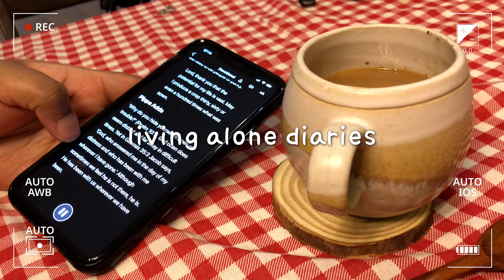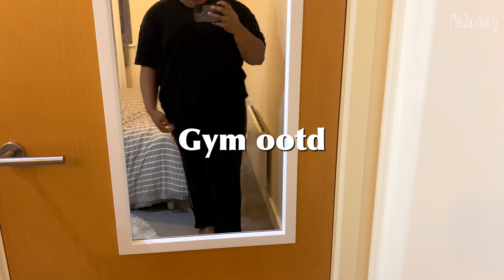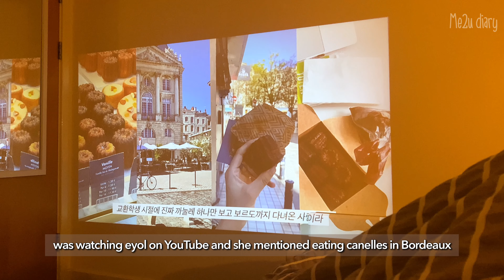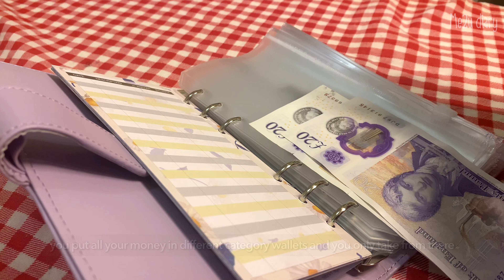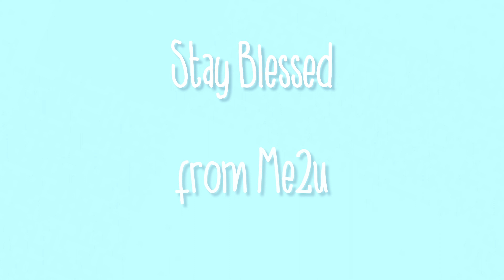Days in my life 🍽️ | living alone in Wales 🏴󠁧󠁢󠁷󠁬󠁳󠁿| life of a Nigerian girl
Heyy everyone, it’s Maddie!

I’m back with another vlog. Looking back at the footage it seems like most of my life is spent either at work or at home but as an introvert it’s just the way I like it lol. In this vlog I  shared how I spent my days living in Wales trying to get my life together for the new year.

Thank you for taking the time to watch my vlog today.

✩ camera/edit ✩

↳VLLO

Music🎵